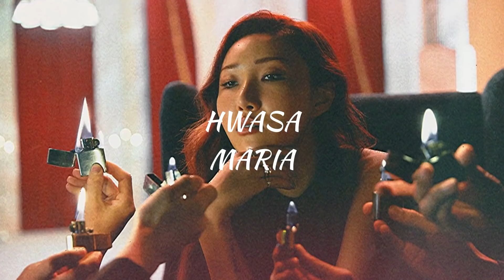KPOP RANDOM PLAY DANCE (GIRL GROUPS)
RANDOM PLAY DANCE
RANDOM PLAY DANCE CHALLENGE